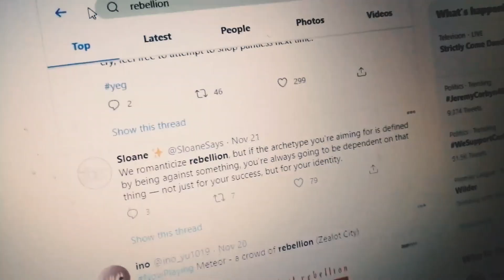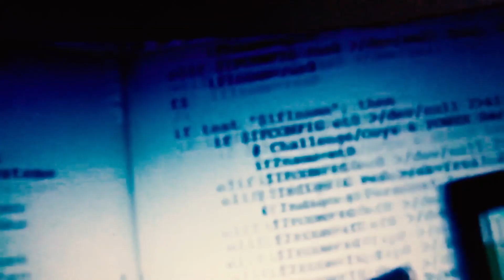The Rockingbirds - A Different Song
A new song recorded and produced by The Rockingbirds for the We Love the Betsey Too fundraising festival, December 2020.